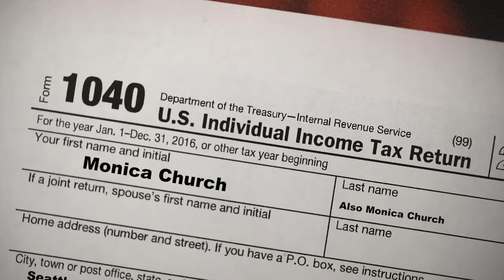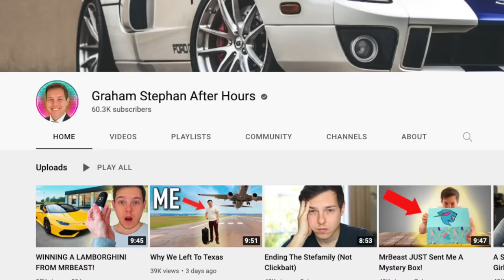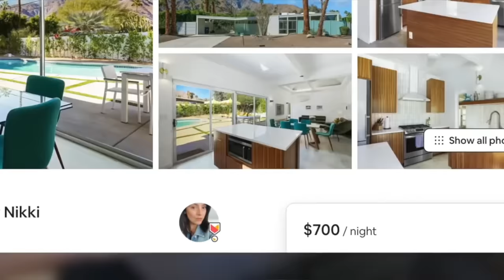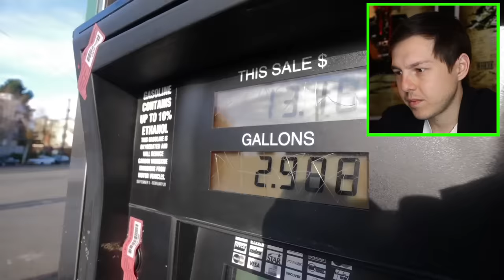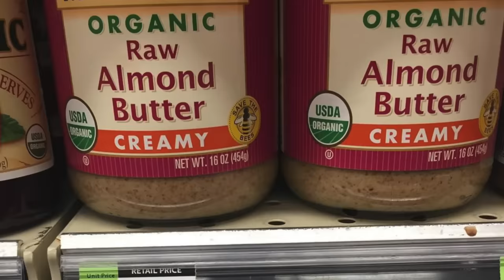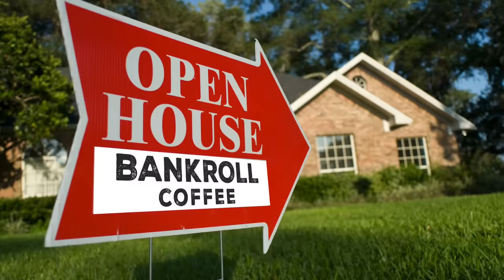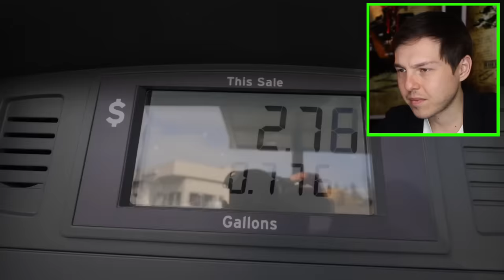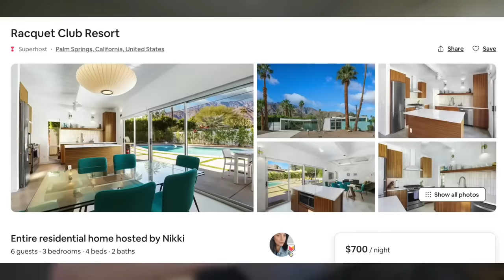Millionaire Reacts: How Monica Church Spends Her $500,000 Income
Today we're reacting to Monica Church - What I Spent (and made) this Year as a 26 Year Old in Seattle - Enjoy! Add me on Instagram: GPStephan - ORIGINAL VIDEO

My ENTIRE Camera and Recording Equipment: